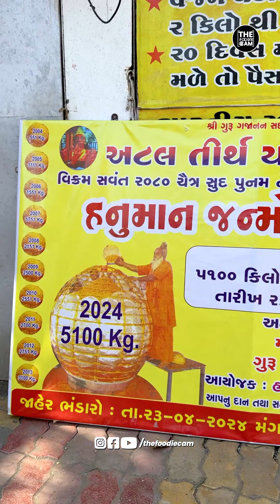Hanuman Jayanti Special | Biggest Guinness Book Record 5100kg. Laddu Prasad In Surat